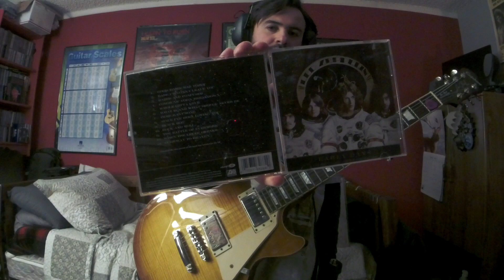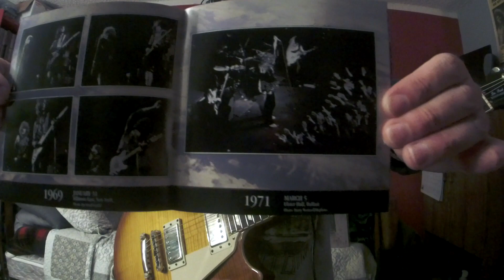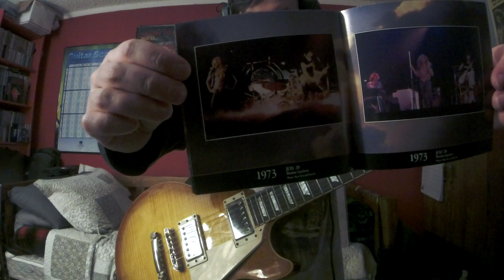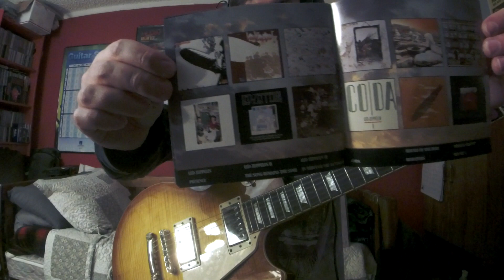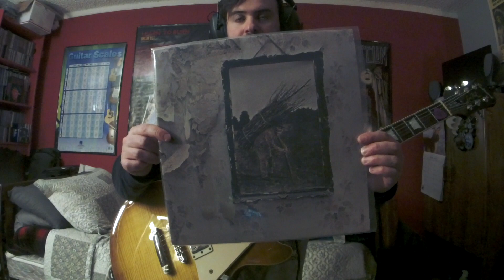Led Zeppelin ROCK AND ROLL ("Led Zeppelin IV" 1971/"The Early Days Vol.1" 1999 Mix)(Guitar Improv 5)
Album:The Best of Led Zeppelin:Early Days
Released:23Nov'99
Album:Led Zeppelin IV
Released:8 Nov'71
Recorded:Dec'70–Feb'71 July'71(mixing)
Studio:Rolling Stones Mobile @ Headley Grange, Headley
Island Studios, London, Sunset Sound, Los Angeles
Genre:Hard rock heavy metal
Label:Atlantic
Producer:Jimmy Page
Session guitarist Jimmy Page started his "Led Zeppelin" journey by playing bass in "The Yardbirds" then switching to lead guitar after Jeff Beck's departure in Oct '66.Page wanted to form a SUPERGROUP with himself on guitars, "The Who"'s Keith Moon on drums, and John Entwistle on bass, and vocalists Steve Winwood or Steve Marriott for the project.The group never formed.In July '68, "The Yardbirds" BROKE UP!Jimmy hoping to recruit Terry Reid as singer and "Procol Harum"'s B. J. Wilson as drummer.Keith Moon or John Entwistle making a funny comment to Page's project saying that "it's going down like a LED BALLOON"!For Jimmy's new project the Gods consisted of vocalist Robert Anthony Plant("The Golden God"), guitarist Jimmy("James")Patrick Page, session bassist/keyboardist John Paul Jones(John Baldwin)("Jonesy"), and drummer John Henry Bonham("Bonzo" or "The Beast")."The New Yardbirds" 1st rehearsed on Aug 19 '68(day before Plant's 20th B-day).The band completed the Scandinavian tour as "The New Yardbirds", playing together for the first time in front of a live audience @"Gladsaxe Teen Club", Gladsaxe, Denmark, on Sept 7 '68.Jimmy Page taking control of the "Mothership" by changing the band name from "The New Yardbirds" to "Led Zeppelin" after signing with "Atlantic Records" in '68 with band manager Peter Grant."The New Yardbirds" recruited into "Olympic Studios" on Sept 25, '68 at 11pm to record their debut LP "Led Zeppelin"(released Jan 12, '69)(done in about 30hrs, more than 8 million copies sold)."Led Zeppelin II"(released Oct 22, '69)recorded between Jan-Aug '69 in numerous studio's in between exhausting European and American touring."LZ II" turned out to be Grammy winner rock LP!"Led Zeppelin III"(released Oct 5, '70)writing started in late '69/spring '70 after an exhausting concert tour of North America that spring, Robert recommended to Jimmy that they should retreat to "Bron-Yr-Aur", an 18th-century cottage in Snowdonia, Wales, on a hilltop overlooking the "Dyfi Valley"."LZ III" was a breakthrough album demonstrating Zep's knowledge in music styles such as rock, blues, folk, and acoustic rock."Led Zeppelin IV"(aka "Untitled", "ZOSO", "The Hermit")suggested by Page, to hide from the critics, titles didn't matter as LZ conquered rock with hits.Pioneer pictured on front cover was a picture in Plant's house(rumor).LP cover showed "Salisbury Tower" and the distress "Ladywood District of Birmingham" slowly declining, "Take care of the Earth" was Page's remark to the cover."The Hermit" pictured on a "Tarot Card" represents "light/guidance/wisdom", pictured in the grate fold of the LP.Some say it was behind Page's obsession with the occult.Jimmy was going to just have 1 symbol on the album, but 4 was the MAGIC NUMBER!Each member had a symbol to represent one another, including Sandy Denny(British singer for a British folk rock band "Fairport Convention").The 4 symbols also represented the 4th album.Bonham wrote the intro to "Rock and Roll" based on "Little Richard's" "Keep A-Knockin'".I, IV, V blues progression.Bonham wrote the drum riff by mistake out of frustration(the story goes)after blooper takes during the writing/recording session of "Four Sticks".Ann and Nancy Wilson of "Heart" even covered "Rock and Roll" in the early '80's.They were both fans of "LZ" and saw them live in May '69. 2 other overdubbed gtrs were recorded by me.
Photos shown from "Early Days" booklet
Aug 18 '69 Rock Pile Club Toronto
Oct 16, '70 Frank Barsalona's House NY
Sept 16, '70 Honolulu
June 29, '69 Royal Albert Hall London
Nov 20/21 '71 Electric Magic Show Wembley
Jan 9, '70 Royal Albert Hall London
Jan 31, '69 Fillmore East NY
March 5 '71 Ulster Hall Belfast
July 13, '69 Singer Bowl NY
June '69 Cirkus Krone Munich
July '73 Boston Gardens
June 27, '73 Long Beach Arena CA
Aug 22, '70 Fort Worth TX
Led Zeppelin
John Bonham(Rudolp Koch's "Book of Signs"=trinity of mother, father, son.Upside down beer logo"Ballantine")–drums
John Paul Jones(Rudolp Koch's"Book of Signs"=Possesses confidence+competence)–bass electric piano mandolin recorders synthesizer
Jimmy Page(ZOSO=1557 Occult sign, also represents "Saturn")–electric and acoustic guitars mandolin on "The Battle of Evermore" production mastering digital remastering
Robert Plant(feather of Ma'at, Egyptian goddess of justice, fairness.Symbol in book "The Sacred Symbols of Mu by:Colonel James Churchward)–vocals harmonica
Others
Ian Stewart–piano on "Rock and Roll"
Gear
Gibson/EpiphoneLesPaulStandardPlusTopPro
RolandMicroCubeGXAmp(ClassicStack/Reverb)
BossST-2PowerStack
BossFB-2Feedbacker/Booster
MXREP-103Echoplex
ElectroHarmonixOceans11(Plate/Hall)
BossGE-7Equalizer
BossRC-2LoopStaion